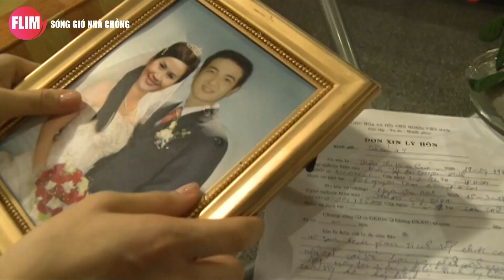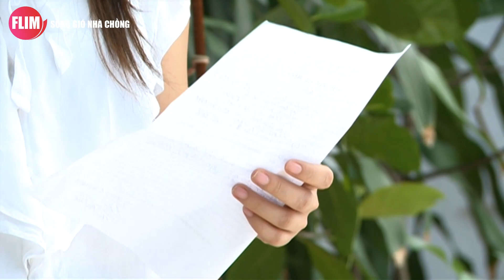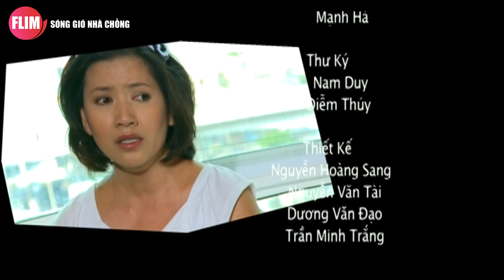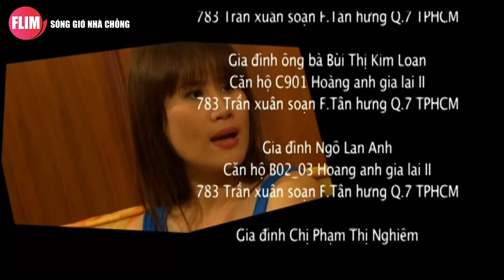Phim Bộ Tình Cảm Việt Nam Mới Nhất 2022 | SÓNG GIÓ NHÀ CHỒNG - TẬP CUỐI | Phi Nhung, Tấn Beo